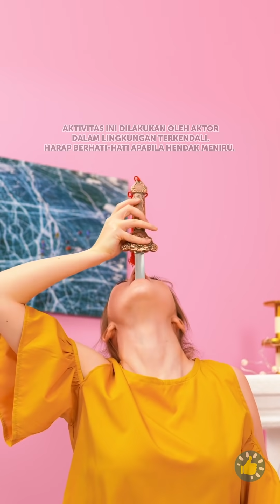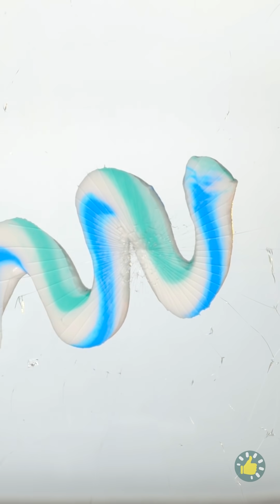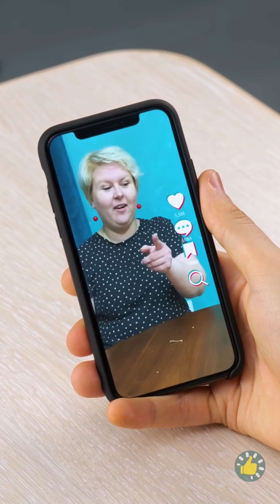TIKTOK VS ANAKKU || SULITNYA MENJADI ORANG TUA KEREN UNTUK ANAK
Urutan Waktu

00:00 Tren dan trik TikTok keren
00:54 Aku menjaili anakku
01:33 Percobaan sejuta krayon
03:07 TikTok kocak
05:26 Membuat lollipop gummy bear
06:01 Cara meninggikan badan dalam sekejap